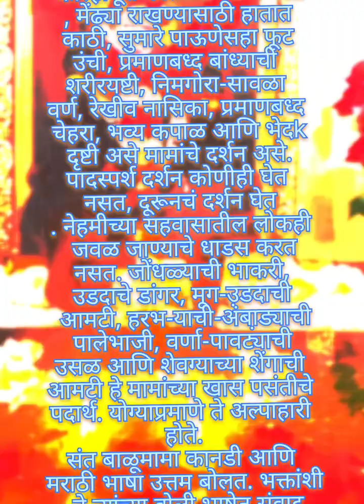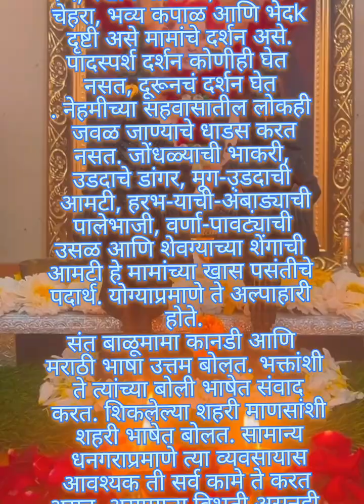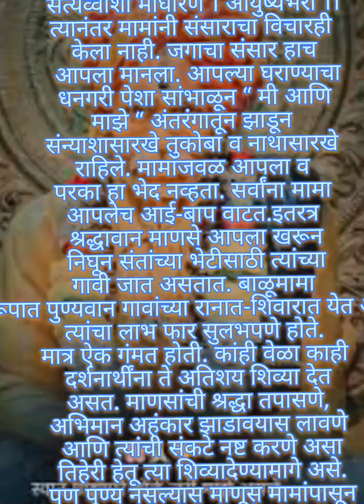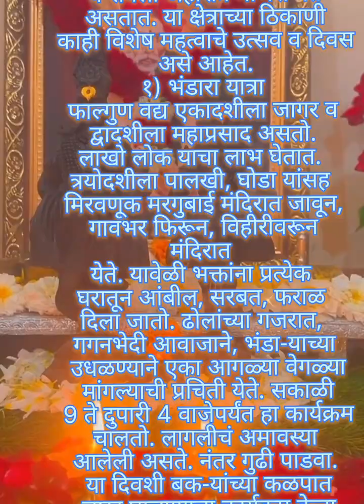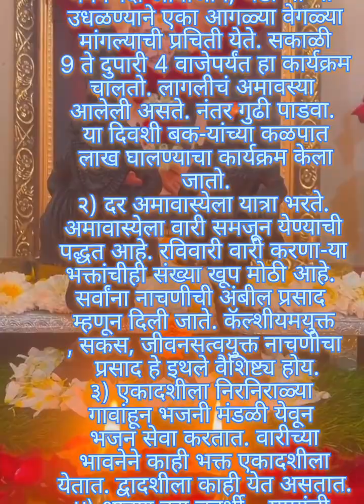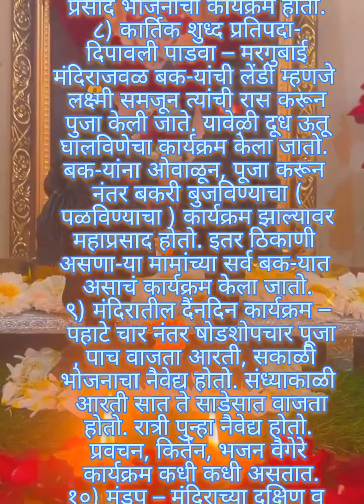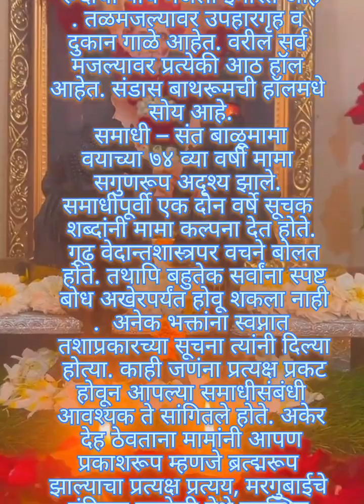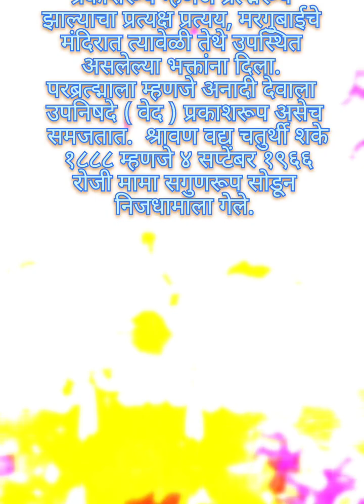बाळु मामा चा नावाने चांगभलं.आदमपुर पंढरपुर#Balumama colors marathicolors marathi awardsmarathi show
बाळु मामा चा नावाने चांगभलं. आदमपुर पंढरपुर#vitthal#marathi#viral video#balumamachyanavanchangbhalaAdmapoor ek pandharpoor#Balumamachya navan changbhal colors marathi#balumama chya navan chang bhala#balumamachya navan changbhal#Balumama colors marathi#colors marathi awards#balumama chya navan chang bhala full episode online#balumama chya navan chang bhala voot clip#balumama chya navan chang bhala today#balumama chya navan chang bhala title song#sant balumama,
santa balu mamalatest marathi tv serialmarathi showcolors marathi promo#colors marathi awards promo#colors marathi sonyachi pawal#colors marathi jeev majha guntala#colors marathi awards 2021admapoor,
5 buddha families,
4 b 4,
4ษ,
admapurat tuzi vahivat,
bhandara utsav admapur 2023,
balumama admapur yatra,
yeah admapur achi shan,
admapur balumama yatra 2022,
admapur chi yatra,
yeah admapur,
ya admapurat song,
admapur 2023,
admapur 2023 bhaknuk,
balumama admapur 2023,
balumama bhaknuk admapur 2023,
manjesh shastri admapur 2023,
admapur yatra,
admapur bhaknuk 2023 live,
admapur bhaknuk 2022,
balumama admapur live 2023,
manjesh shastri admapur bhagwat 2023,
2022 balumama,
7 mama,
7 swaroop,
admapur 8,
admapur yatra 2023,
padampur odisha,
admapur balumama,
admapur chi shan,
admapur,
admapur balumama mandir,
admapurat tuzi vahivat dj song,
admapur he zalay pawan song,
admapur balumama song,
admapurat tuza bhandara,
admapur bhaknuk 2023,
admapurat tuzi vahivat song,
admapur song,
admapur chi gani,
admapur bhandara,
admapur gana,
padampur chitwan nepal, videolive performance